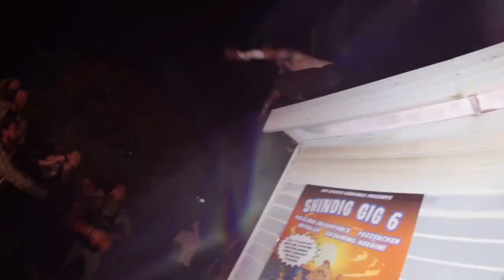TONGUE SCUM - Shutup And Listen (Australian Outlaw Wrestling Promo 2023) (GRINDCORE)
Promotional video for Australian Outlaw Wrestling

Visuals by Yunis @Photoyunist
Recorded mixed and mastered by Luke Walton @dangertone4587 Studios